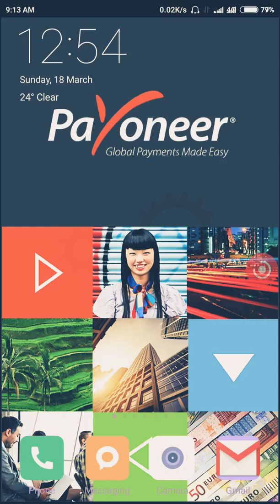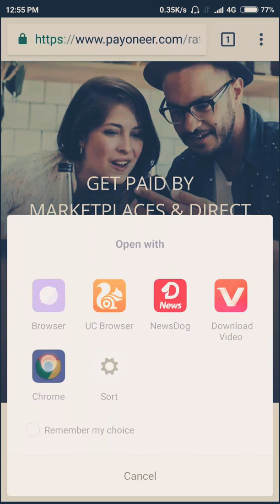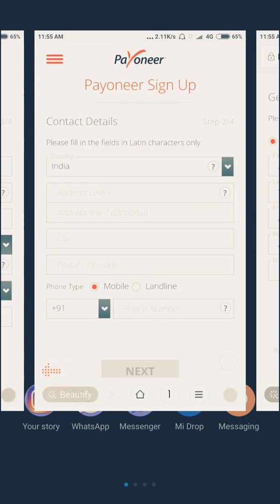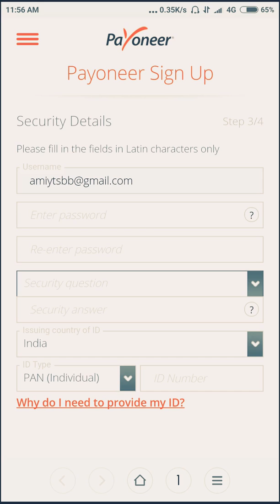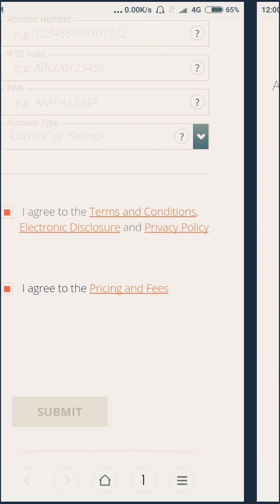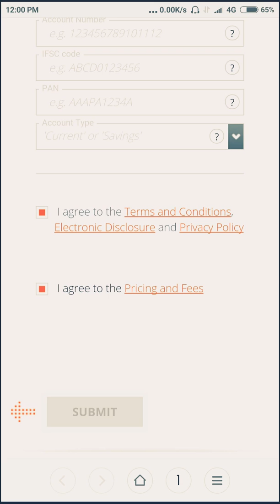Payoneer Account - easy to make,10 minute me bnaye! watch this video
हेलो दोस्तो,
यहा PAYONEER के बारे में हिंदी में बताया गया है जिसको आप आसानी से समझ के अपना payoneer account बना सकते है बहुत ही आसान है ये आपके dollar को रूपये में बदल कर सीधे आपके ACCOUNT में ट्रांसफर कर देता है और ये बिल्कुल ही सेफ है,
New payoneer account kaise banaye?
नया payoneer account के लिए नीचे लिंक पे क्लिक करे।